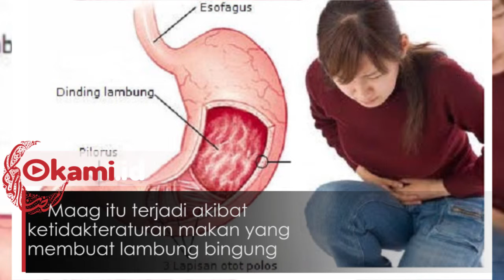Manfaat Puasa Bagi Penderita Maag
Bagi umat Islam di seluruh dunia, puasa di bulan Ramadan merupakan kewajiban
Namun, kadang ada beberapa kondisi tubuh yang menggangggu jalannya ibadah puasa, salah satunya penyakit maag
Banyak persepsi yang muncul bahwa penderita maag tidak harus berpuasa karena khawatir kondisinya justru menurun
Maag itu terjadi akibat ketidakteraturan makan yang membuat lambung bingung
Dengan berpuasa, justru jadwal makan menjadi teratur sehingga maag yang dimaksudkan tidak terjadi